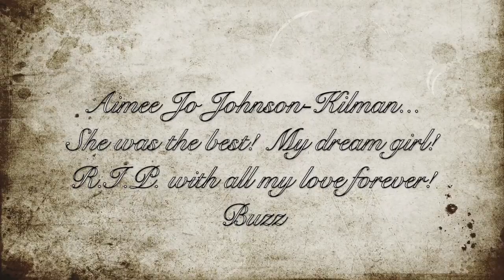In memory of Aimee Jo Johnson-Kilman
A tribute to the life of Aimee Johnson-Kilman. RIP.
by Edwardo & Squirehogg
Featuring "Once in Love with Amy" by Frank Loesser, sung by Frank Sinatra